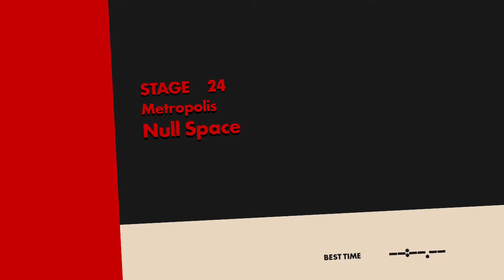Discussing Tails' controversial and confusing choices he makes as a character, in the latest games.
A look into the modern world lore of Tails...

This is a clip from part 3 of my Sonic Forces Twitch Live Stream!